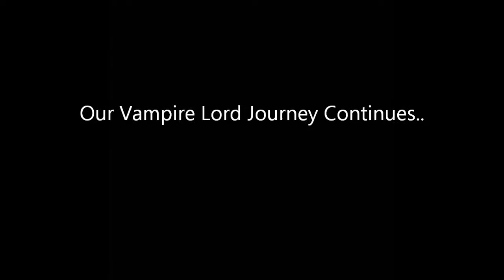Elder Scrolls V - Skyrim Dawnguard DLC #3: Getting a bit touchy feely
As always Serena gets into a pickle, and I learn the truth